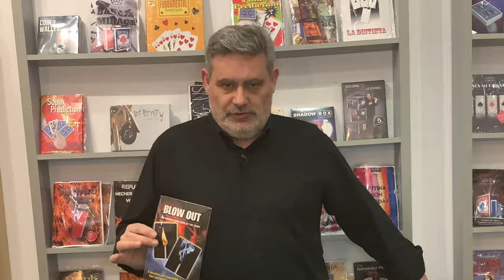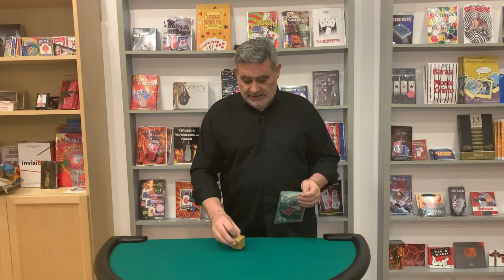Trucos de Magia 2020 🎉 | Novedades 18 de Diciembre 🎁| LaVarita.com ✔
Video semanal con las novedades en trucos de magia para el 18 de Diciembre de 2020 en nuestra tienda de magia de La Varita Mágica
                                                  👇👇👇 VER MÁS 👇👇👇

00:00 Introducción
00:10 Zona cero
02:29 Reel con freno
03:29 Barajas de colección
04:33 Rejoined Express
05:40 UNOrtodox
06:29 Apilamiento de Dados
07:51 Blow Out
08:58 Cube Vision
11:14 Enlaces